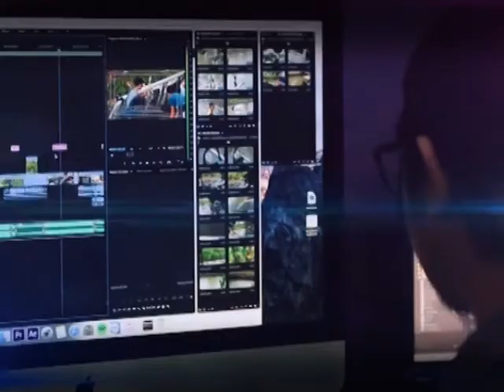2ThWarnaWarni Elshinta TV Part 1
2ThWarnaWarni Elshinta TV
29 September 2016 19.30 WIB

-Koempoel Bunyi
-TIC Band
-Ellectra